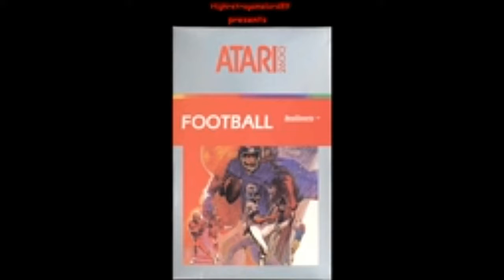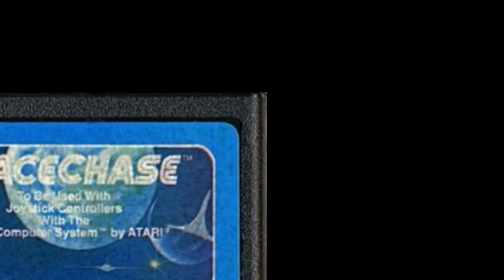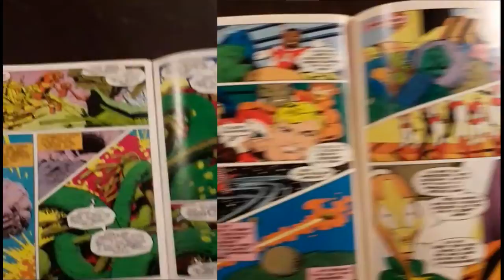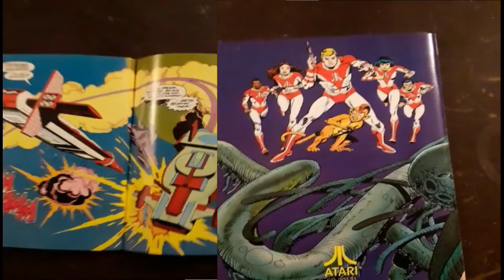ATARI 2600 (VCS) CAPITULO 38) DEPORTES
EL DEPORTE, , ES UNA ACTIVIDAD O EJERCICIO FISICO QUE ESTA SUJETO A DETERMINADAS NORMAS EN EL QUE SE HACEN PRUEBAS DE COMPETICION. EN EL INICIO DE LOS VIDEOJUEGOS EN 1972 SE CREO EL PRIMER JUEGO DE DEPORTE LLAMADO PING PONG DEL ODYSSEY MAGNAVOX SIENDO EL PRIMER GENERO Y VIDEOJUEGO DE LA HISTORIA. EN EL ATARI 2600 ENTRANDO LA SEGUNDA EDAD SE HICIERON OTROS TITULOS COMO BASKETBALL, VOLLEYBALL, FUTBOL, BOXEO, GOLF Y OTROS. BIOGRAFIA DE ED SALVO.

VIDEO DOCUMENTAL AÑO 2013
DETALLES:
AUDIO Y VIDEO: MOV
PESO: 445 MEGAS
DURACION: 11 MINUTOS
AÑO: 2013.